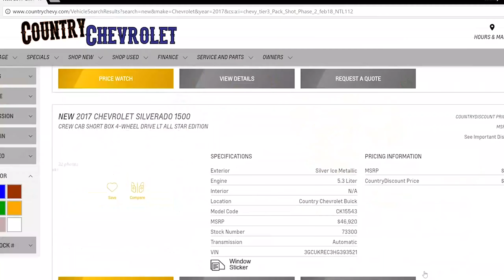mobile test drive idea audio trial